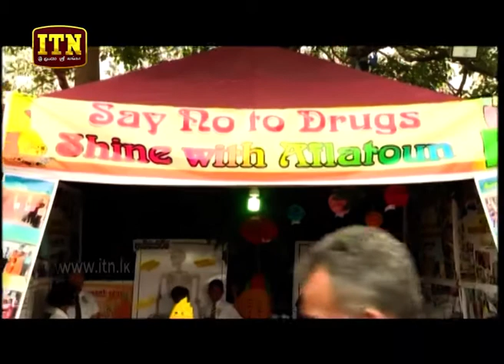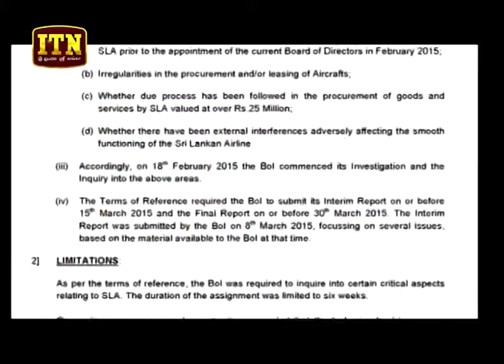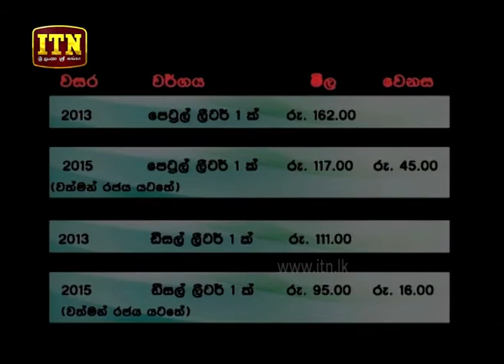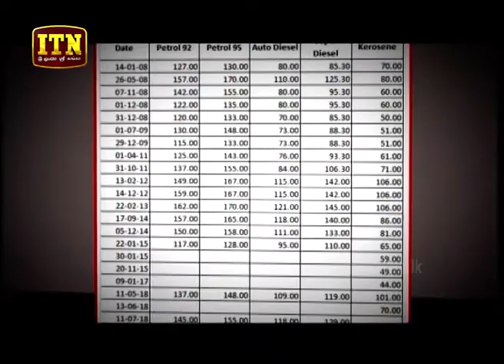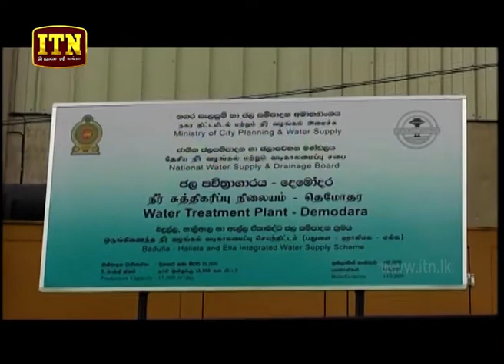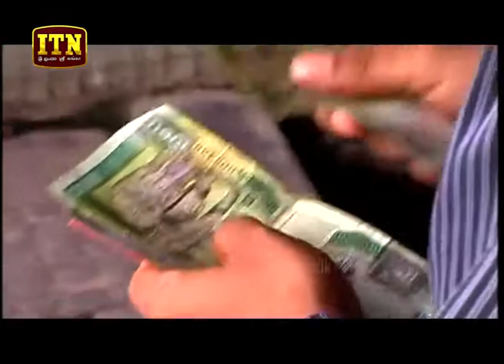ITN News 2018-07-11 | 06.30 PM